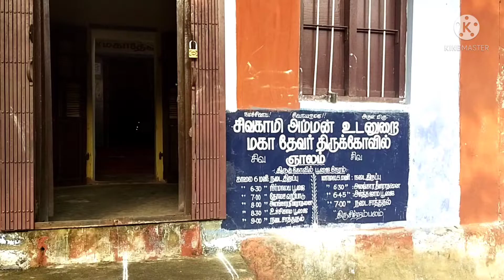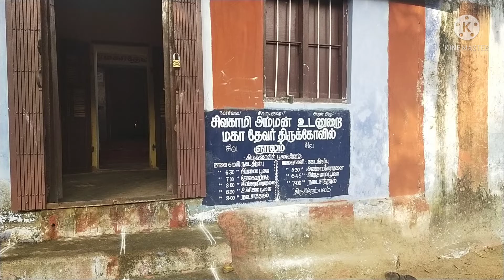சிவகாமிஅம்மாள் உடனுறை மகாதேவர் திருக்கோவில்/அணைக்கரை மகாதேவர் திருக்கோவில்/ஞாலம்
சிவகாமிஅம்மாள் உடனுறை மகாதேவர் திருக்கோவில்/ஞாலம்

சிவாலய "ஒட்டம் உருவான கதை
மேலாங்கோடு சிவன் கோவில் கதை
அருள்மிகு ஶ்ரீமகாதேவர் திருக்கோவில்/திருவிடைக்கோடு/சிவாலய ஒட்டத்தின்9வதுசிவாலயம்

கலியுகவரத பெருமாள் சாஸ்தா கோவில் கதை

ஶ்ரீகலியுக வரத சாஸ்தா கோவில் சிறப்பு பூஜை

வடிவீஸ்வரம் அழகம்மன் சுந்தரேஸ்வரர் கோவில் மாசி தேரோட்டவிழா